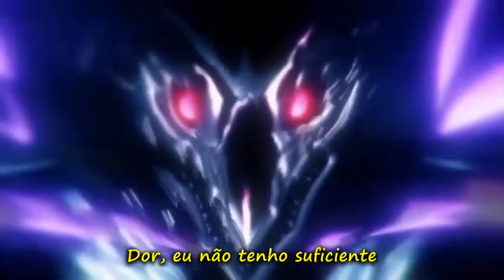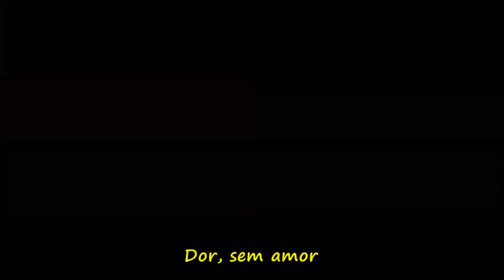AMV - Pain (Legendado PT-BR)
Pedido de Gabrielly Duarte. Espero que goste.
 Singer: Three Days Grace

Animes
0:00 Berserk
0:30 Hakuouki Shinsengumi Kitan
0:54 Fate/Zero
1:27 Taboo Tattoo
1:58 Bungou Stray Dogs
2:31 Dimension W
2:55 Koutetsujou no Kabaneri